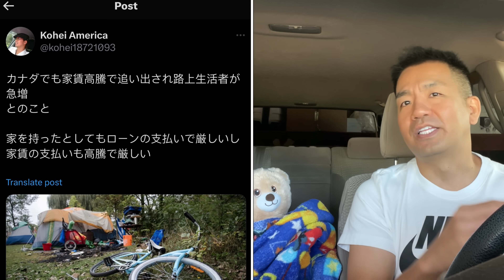カリフォルニアホームレス１６万人越え！皮肉にも増えると売上は増加